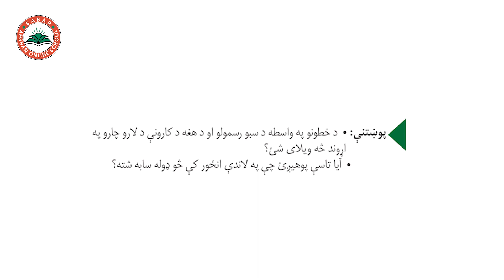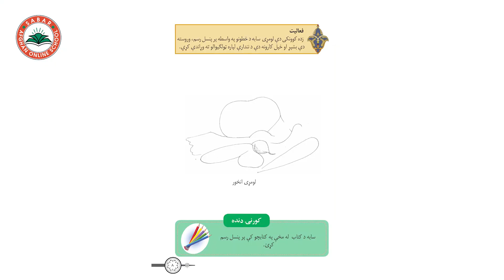Class 6 - Art | Drawing vegetables - Lesson 4 / د سبو رسمول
Drawing vegetables,
 د سبو رسمول  ,
رسم کردن سبزیجات,

Class 6 _ LESSON 4 _ Art Skill / لوست  4  _  د رسامۍ هنر مضمون ـ  شپږم   ټولګی

د صبار_افغان_آنلاین_ښونځی

# Online Lessons
# Online School
# انلاین درسونه
# انلاین درسونه په پشتو ژبه